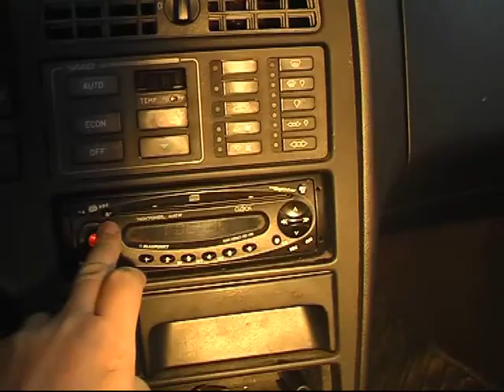Dance Cramp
When this man hears Irish music, he gets a dance cramp. He has to dance almost everywhere.